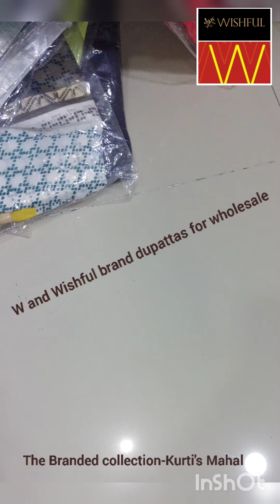premium collection for wholesale booking no 9691755118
Hello everyone,
If you are willing to start a branded kurtis and dupattas business and you are looking for the good quality stuff at good prices. So we are

"THE BRANDED COLLECTION-KURTI'S MAHAL"

Here with the Wide range of tops, bottoms and for casual and party styling!!

✔Business: THE BRANDED COLLECTION - KURTI'S MAHAL
✔Product : Kurtis, Bottoms and SKDs
✔Material: Cotton, Rayon, Silk, chiffon, Georgette
✔Quality: Best quality of stuff
✔Size: Size ratio fixed
Originality: 100% original product with tag